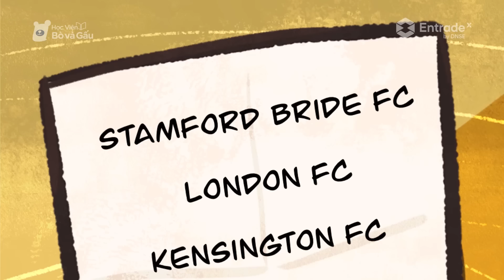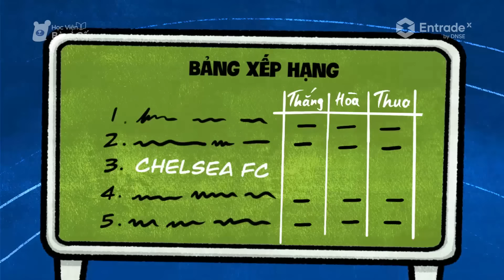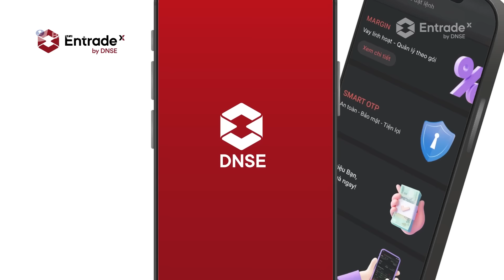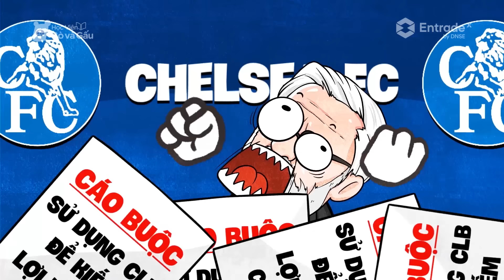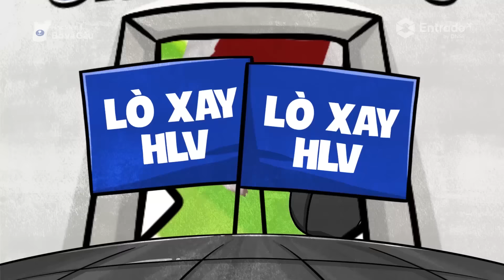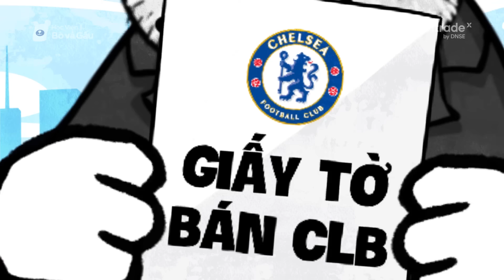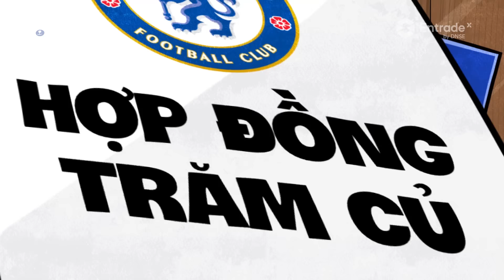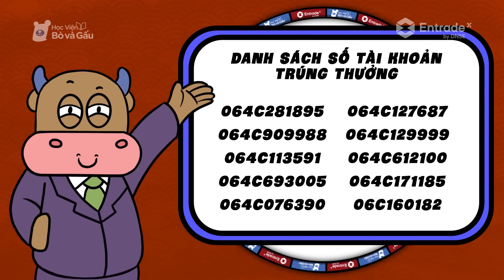CHELSEA - NIỀM TỰ HÀO CỦA LONDON HAY MÓN ĐỒ CHƠI CỦA GIỚI CHỦ | CÂU CHUYỆN KINH DOANH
Chelsea luôn là một trong những đội bóng hùng mạnh nhất không chỉ ở sân chơi Ngoại ngoại hạng Anh mà còn ở đấu trường châu Âu. Lịch sử câu lạc bộ Chelsea đã chứng kiến không ít những khoảnh khắc vinh quang tột đỉnh và phòng truyền thống của họ cũng được lấp đầy bằng những chiếc cúp danh giá.

Chào mừng các bạn quay trở lại với Học Viện Bò và Gấu. Trong Câu Chuyện Kinh Doanh tuần này, hãy cùng chúng mình tìm hiểu về niềm tự hào của thành London nhé.

🎪 Mở ngay tài khoản giao dịch chứng khoán tại Entrade X qua đường link này và làm theo các bước để nhận ngay 200k nhé các bạn iu

🎪 Cơ hội trở thành cổ đông cùng Bò và Gấu, hãy tham gia đăng ký mua cổ phiếu DSE tại phiên IPO trực tuyến của DNSE tại

🎪 Xem thêm các nội dung giải trí khác của chúng mình tại các kênh: